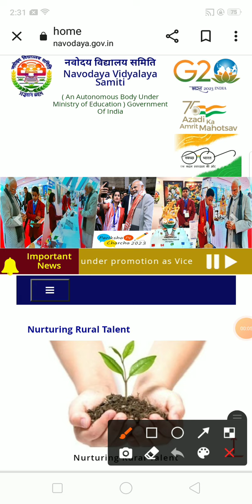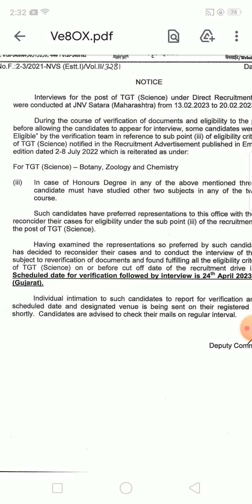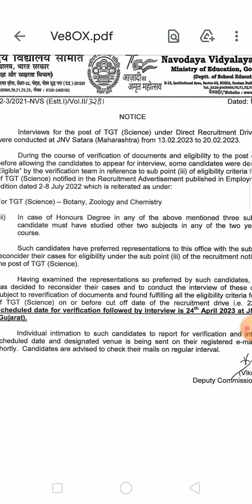Nvs teacher recruitment 2022 final result|nvs JSA final result update today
nvs tgt final

nvs tgt final result لا

nvs tgt final result 2023

nvs tgt final answer key 2022

nvs tgt final cut off

nvs tgt final result 2019

nvs tgt final answer key

nvs tgt hindi final cut off 2019

nvs tgt sst final cut off 2019

nvs misscallenous

nvs miscellaneous result 2022

nvs miscellaneous teacher syllabus

nvs miscellaneous art teacher question paper

nvs miscellaneous teacher syllabus 2022

nvs miscellaneous previous year question paper

nvs miscellaneous result 2023

nvs miscellaneous teacher result 2022

nvs miscellaneous music teacher question paper

nvs miscellaneous teacher cut off 2022

nvs miscellaneous answer key 2022

kvs pgt result 2023

kvs pgt result 2023 kab aayega

nvs pgt result 2023 pdf download

nvs pgt result 2023 link

kvs pgt result 2023 cut offلا

nvs tgt pgt result 2023

nvs pgt english result 2023

kvs pgt result pdf 2023

nvs pgt result kaise dekhe 2023